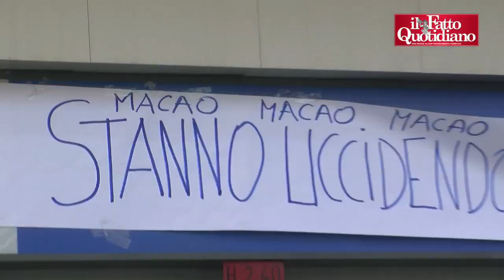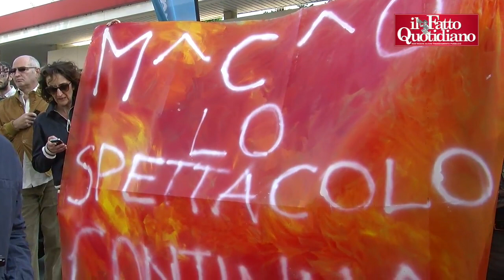Milano, sgomberato il centro Macao dalla Torre Galfa